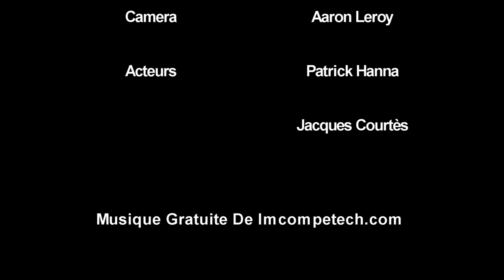Subterfuge - A short film - School project - French Version - College Stanislas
Director : Charles Gazal
Writer: Charles Gazal / Aaron Leroy
Camera: Aaron Leroy
Actors: Patrick Hanna
            / Jacques Courtes

My settings on my canon 7d were bad, that explains the hige amount of pixels...my iso unfornunately too high :/.

Filme Au College Stanislas